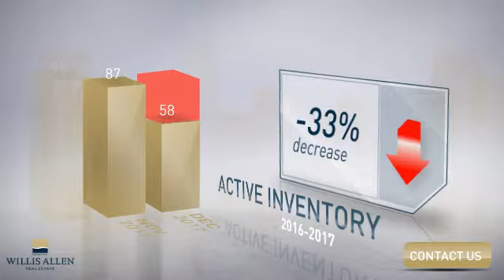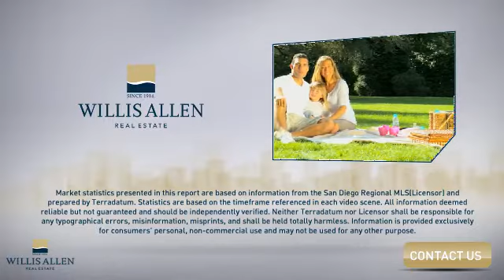San Diego, CA, 92103 - Real Estate Market Update - January 2018